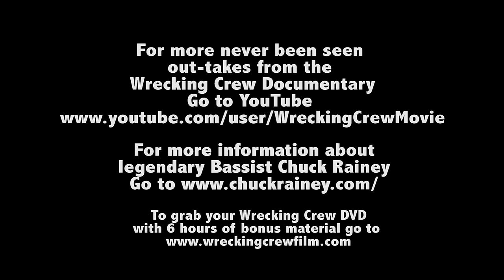Chuck Rainey | Meets Tommy Tedesco | The Wrecking Crew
Renowned bass player, Chuck Rainey, talks about meeting Tommy Tedesco and working as a studio musician.

The Wrecking Crew wielded tremendous influence over rock and pop music in the 1960s and early 1970s. These unsung instrumentalists were the de-facto backing band on hit records by The Beach Boys, Phil Spector, Frank Sinatra, Nancy Sinatra, Sonny & Cher, Elvis, The Monkees and many more. These dedicated musicians brought the flair and musicianship that made the American “West Coast Sound” a dominant cultural force around the world.